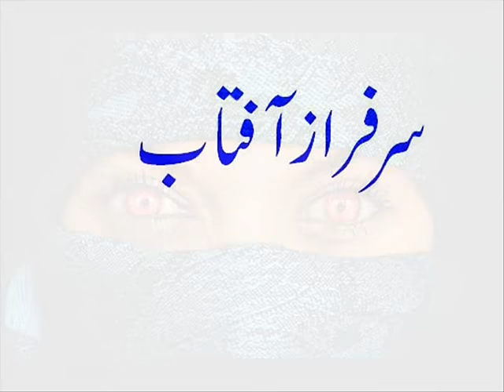Muneer Hussain || Loko Pyar Da Wajood || لوکو پیار دا وجود نیں || punjabi song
Loko pyar da wajood nhi jay koe

lovely punjabi song for lover
singer  :  Muneer Hussain Wazirabadi

one of the best Pakistani Singe in history
He was live in Wazirabadi City in Pakistan
Most Indian Singer sing hi songs . on internet,

he died before 15 years ago .
Liken awaz aj be zinda hai